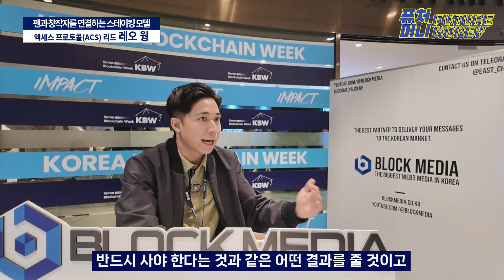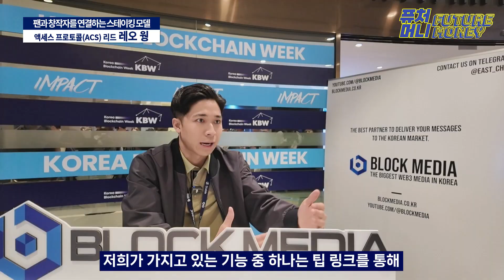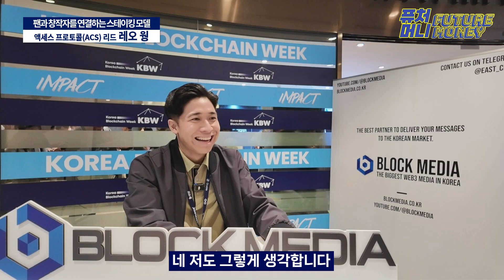한국 창작자 주목! 팬 토큰·AI 에이전트 시대가 온다 | Access Protocol 레오 웡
Access Protocol(ACS 리드 레오 웡)이 전하는 Web3 시대의 새로운 창작자 경제!
AI와 블록체인을 결합한 '크리에이터 에이전트(Agent)' 플랫폼으로
누구나 코딩 없이 자신만의 인공지능과 토큰을 만들 수 있습니다.